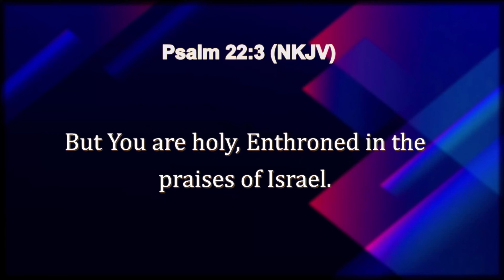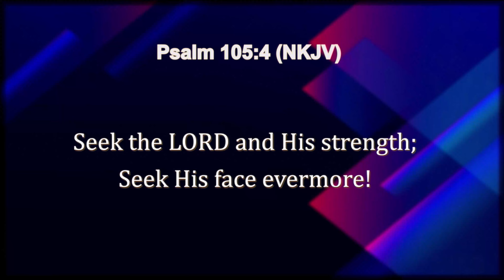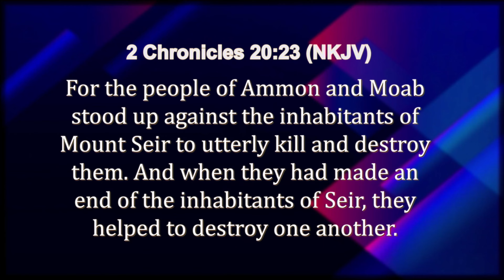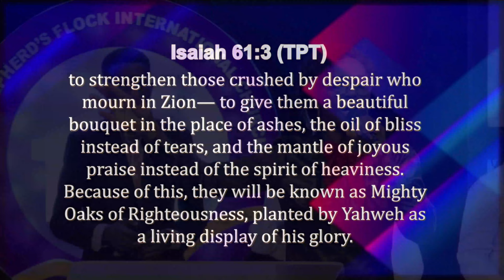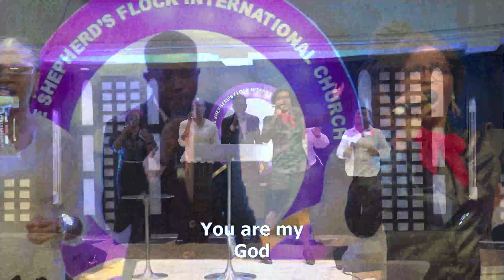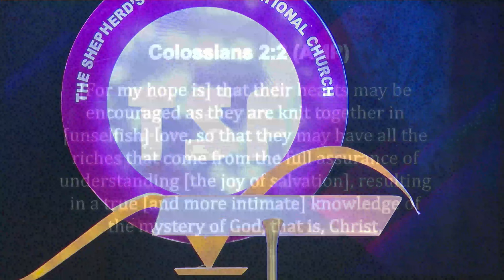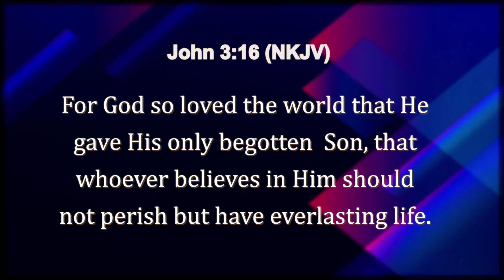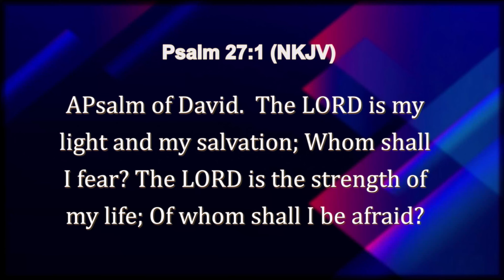PROPHETIC, PRAISE & WORSHIP SERVICE | 23RD JUNE 2024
Welcome to the online community of The Shepherd’s Flock Int’l Church!
If this is your first time here, we say a very big “THANK YOU” to you for taking a step and making the decision to come worship with us today. Our online community of Holy, Healthy and Highly Successful people awaits you,

Did you dedicate or re-dedicated your life to Christ during the course of this service, we say CONGRATULATIONS!